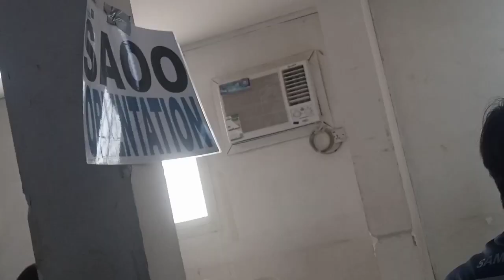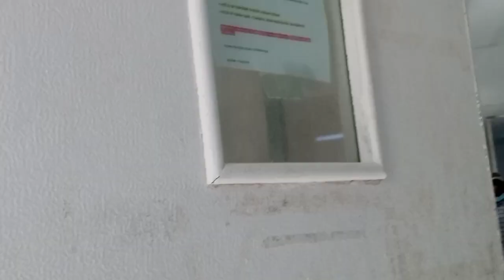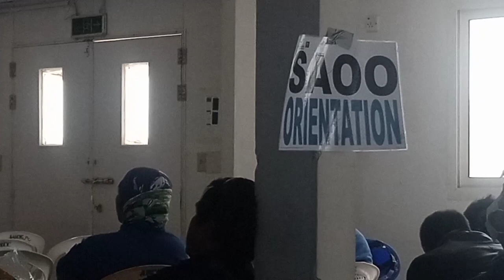actual video wow sawakas isa Ako napasama sa oreitaion para New Zealand thank you Lord